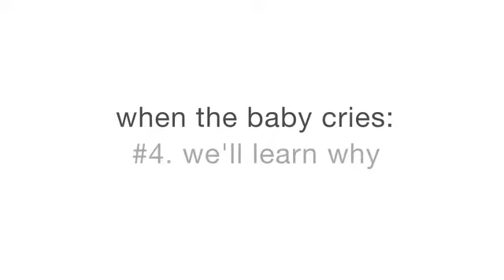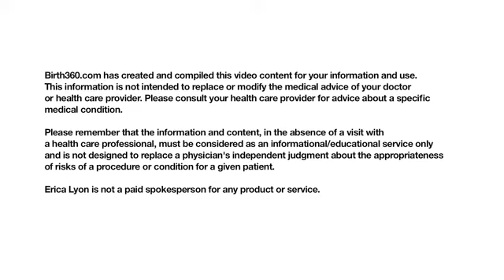Crying Baby: We'll Learn Why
You will begin to notice it's a particular pitch or particular fuss associated with what the baby wants. It's not magic, you will learn from experience -- essentially by the baby training you over time.